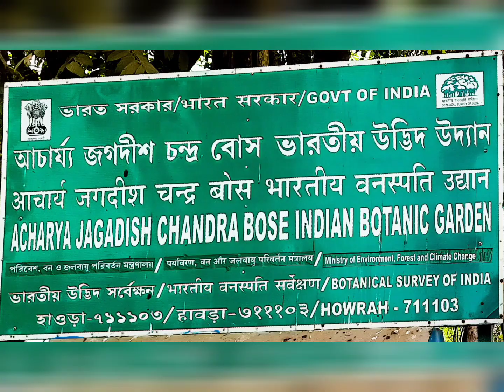Acharya Jagadish Chandra Bose Indian Botanic Garden